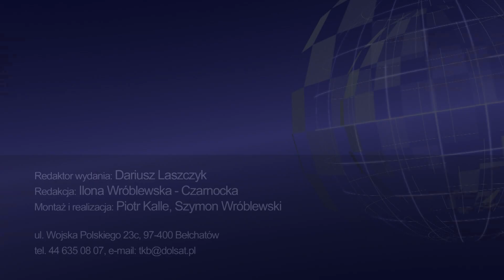TKB - TELEDZIEŃ - 20.09.2023